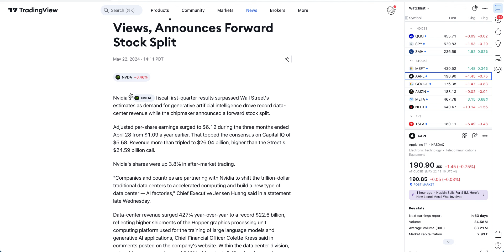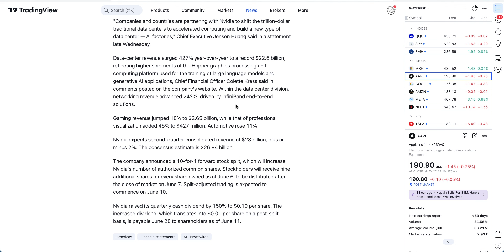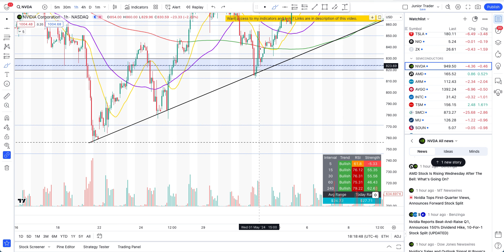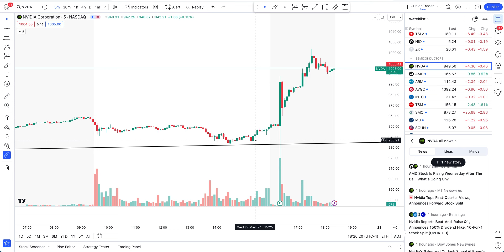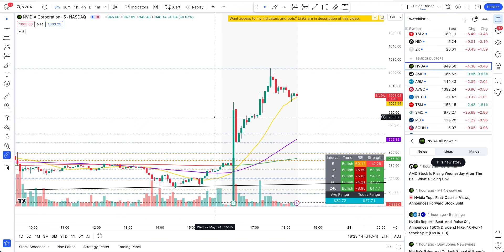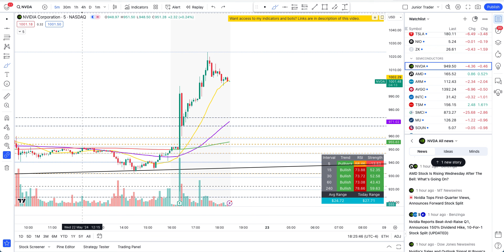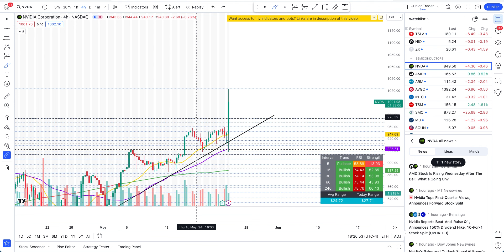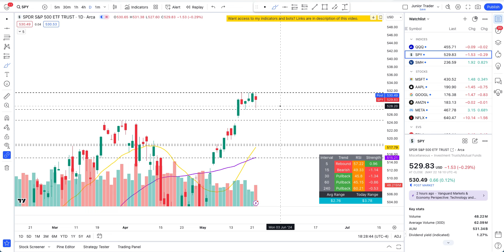Nvidia Stock Analysis | Great Earnings & Outlook | Nvidia Stock Price Prediction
Nvidia stock has its earning this coming week. Nvidia stock is mega bullish and also broader market has broken out to all time highs. Nvidia stock is getting upgrades from multiple analysts before earnings. Is Nvidia stock about to give us a massive breakout to upside?

Want access to my trading bots & indicators that you see in the videos?

Can Nvidia stock hit $975 this week? Nvidia stock has been on a massive upside and has been making bulls lot of money. All analysts are still super bullish on Nvidia but can Nvidia stock cool off before that and can it come much lower and surprises everyone? Nvidia stock has been a very strong AI play.